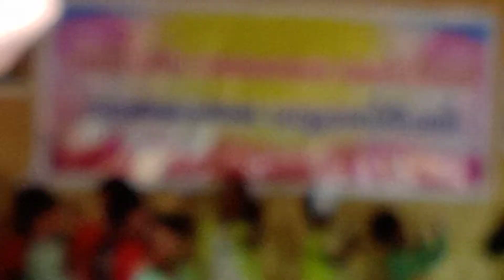my son laksha dance🕺👯